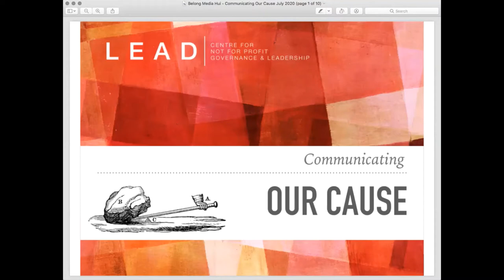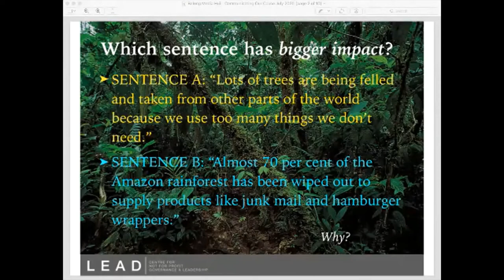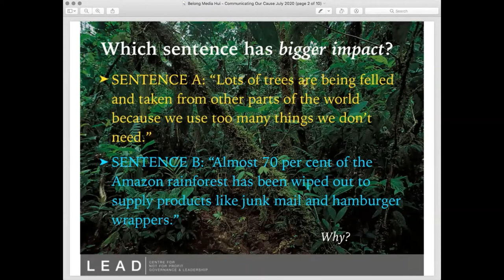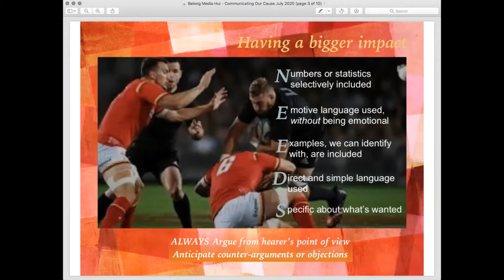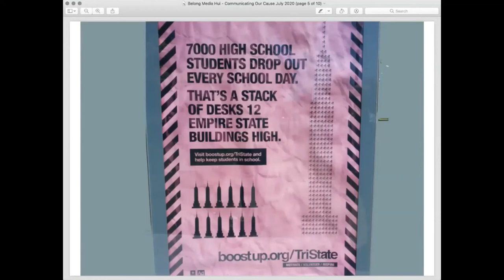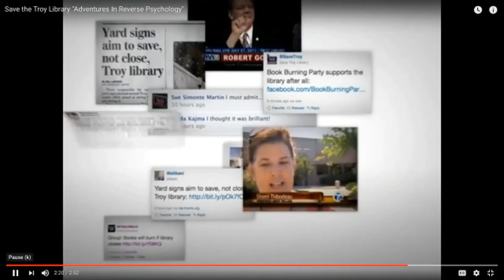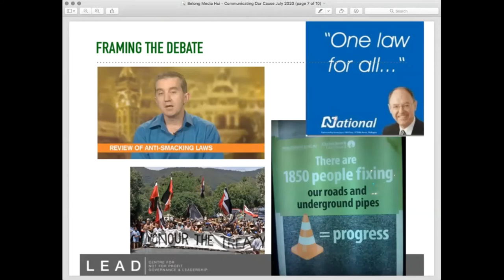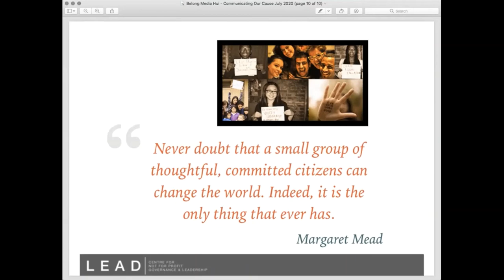PassTheMic Media Hui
This online hui inspires and helps build the capacity of communities, organisations and individuals to proactively engage different forms of media, to promote diverse voices and support community harmony.

ANJUM RAHMAN (3:20)
 - Founder, Inclusive Aotearoa Collective and Community Advocate
SHARING THE LIVED EXPERIENCE OF A COMMUNITY ADVOCATE
• How I built a media profile
• My support network
• Tips and lessons that helped me

JASON GARMAN (18:48)
- Communications Manager, Amnesty International Aotearoa New Zealand
ADVOCATING FOR POSITIVE CHANGE
• Advocating for Humanity
• Tips and tools for advocating for a cause that matters to you.

GARTH NOWLAND-FOREMAN (38.32)
- Partner, LEaD
COMMUNICATING YOUR CAUSE EFFECTIVELY
• Framing issues to persuade
• Writing media releases that get noticed
• Planning a campaign

Our expert speakers will provide practical tips and tools on how to advocate for causes that matter to you, write media releases that get noticed, build a media profile and much more! A mini-workshop is also included.